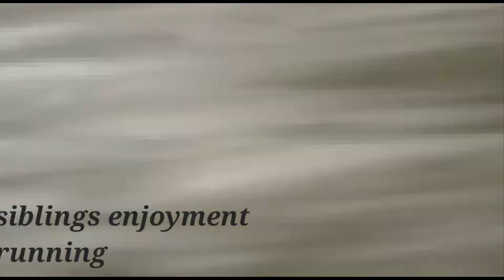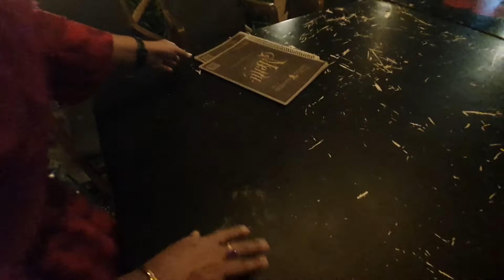দ্বিতীয় দিন কক্সবাজার।আমার ছটো বোন যা করল। Vlog-12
I will upload videos based on makeup, blogging, review, fashion and lifestyle, fun etc... but if you guysss want to see any different videos please just let me know. Thank you